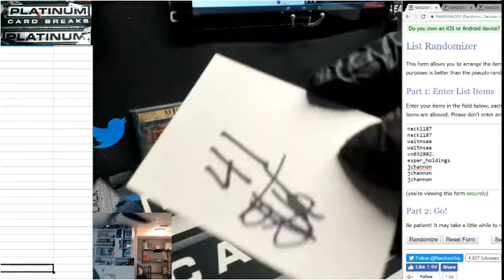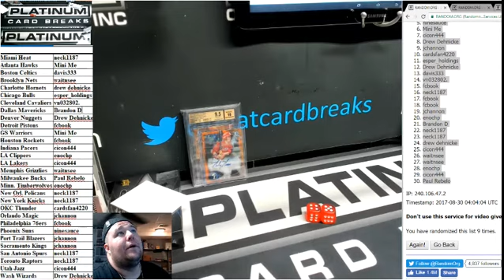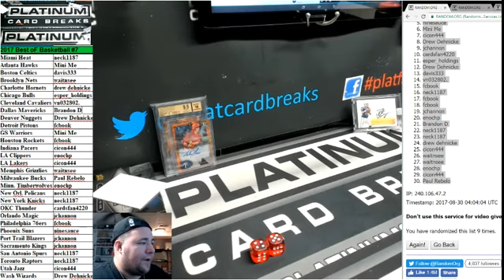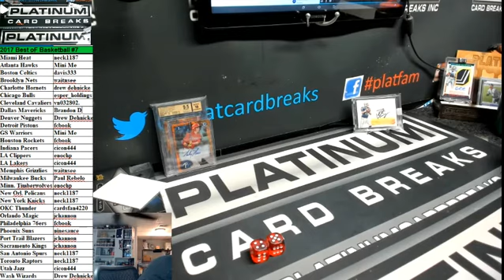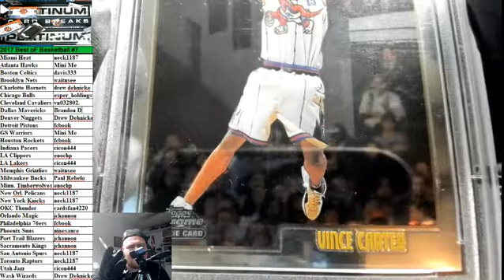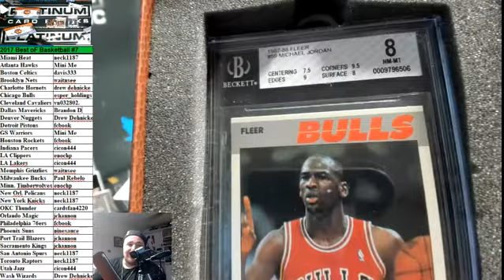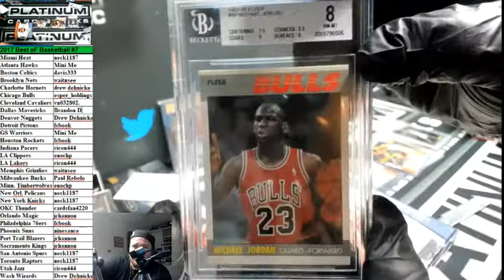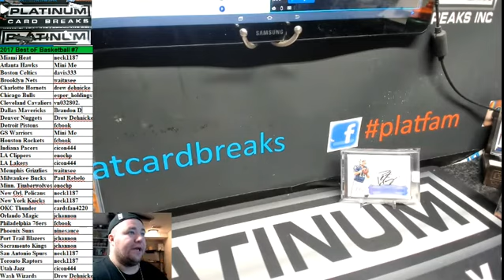2017 Best oF Basketball #7